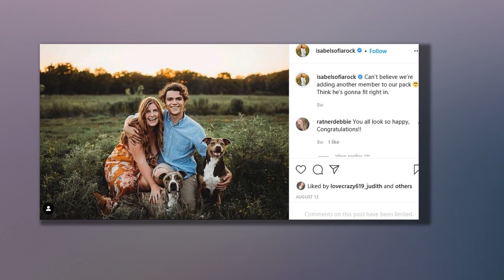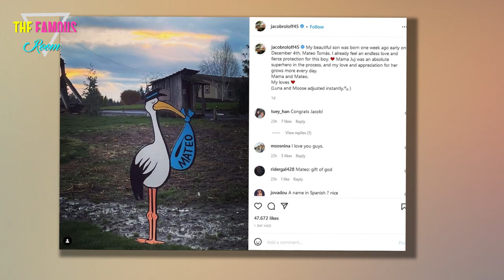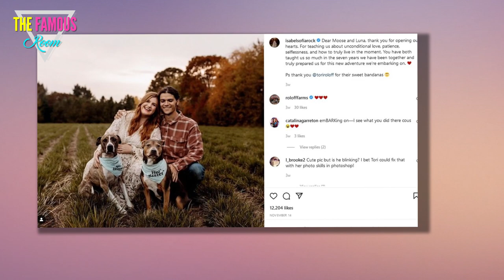Jacob Roloff Reveals Son's Name, Says Fatherhood is Pretty Darn Awesome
Welcome to the world, Mateo Roloff!    A few days after Jacob Roloff confirmed that he and his wife, Isabel, confirmed that they had welcomed their first-ever child into the world, we can now report a couple more details when it comes to this blessed development.    We'll start with his birthday and his name.  "Mateo Tomás is here and he’s perfect. He came one week ago 12/4 at 12:40 am," Isabel wrote on Facebook alongside the sweet photo below, adding:    "Our birth story didn’t go as planned; as we know life rarely ever does.    "These past few weeks have shown me what true surrender and trust looks like."    It's unclear exactly what Isabel meant by this note, but we sincerely hope she and the baby are doing okay.  Back on December 6, Jacob broke the miraculous news as follows:    “My wife is a superhero my son is an angel and all nurses are saints goodnight."    That was all the information we had at the time.    Both parents have now provided an update via social media, however.    "I have never been more hands on my knees afraid and I have also never known a love so big," concl"